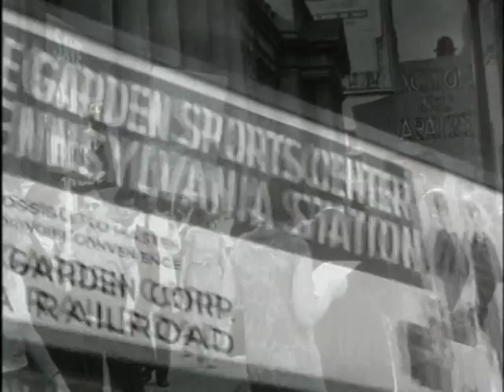New York Documentary--Original Penn Station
Old Pennsylvania Station segment from New York: A Documentary Film